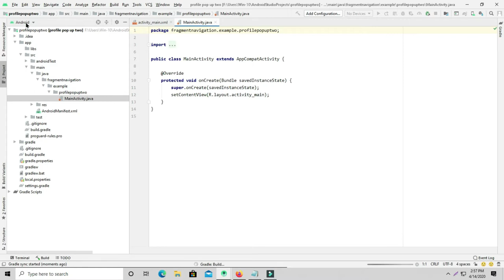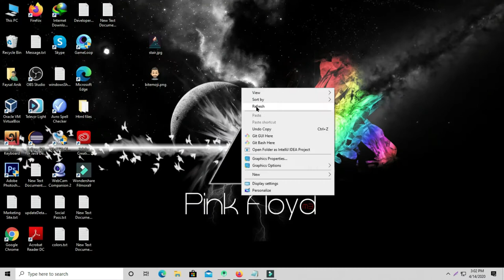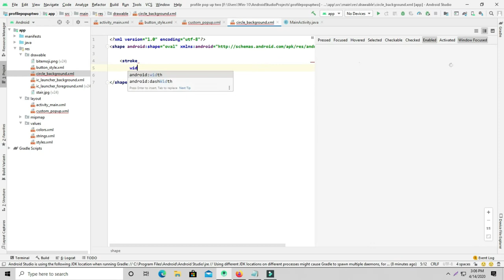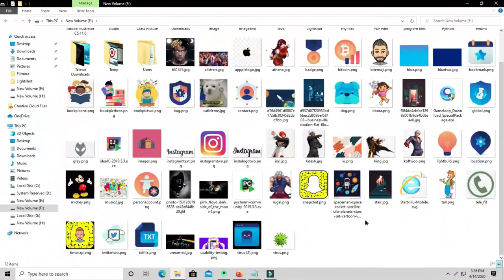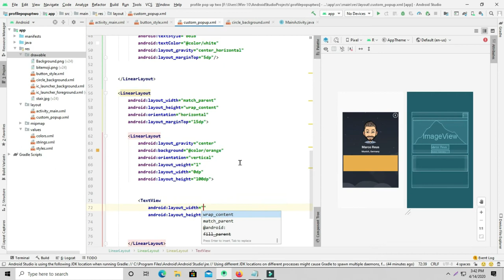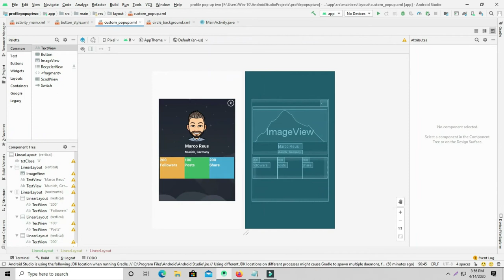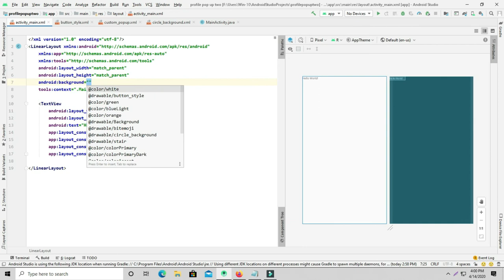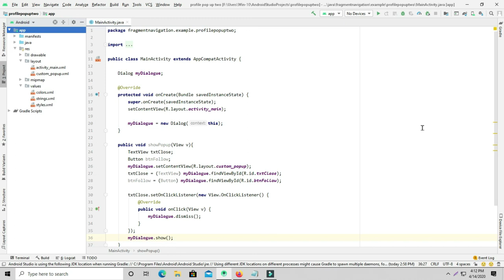How to customize pop up window in android studio - android custom dialoge (2020)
How to customize the pop-up window by using XML and Java code in the Android studio. I will made the background gradient and radius corners. which give apps attarctive looks.

To increase conversion rates, more and more ecommerce stores are using onsite retargeting – and their results speak for themselves.  Well-thought-out UX design using popups can improve the user experience.

There are few things that are more annoying on the web than traditional entry popups. These are popups that appear immediately when you open a website and contain frustrating advertisements.

I showed you here about pop up window. How you can design it. with great ui. after making this pop up window ui it looks attractive.